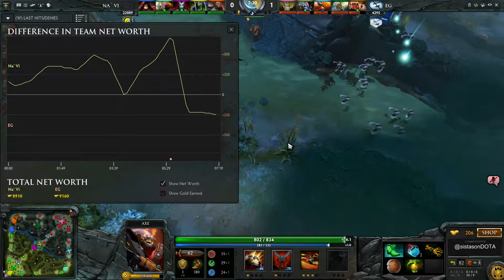DAC 2015 - EG vs. Navi - Game 2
Dota 2 Asian Championships 2015 - Upper Bracket Runde 1
Evil Geniuses vs. Natus Vincere - Game 2

Caster: @sistasonDOTA
End of Draft: 11:23